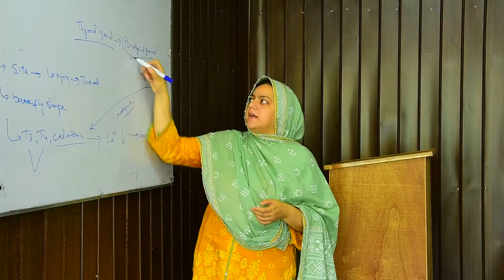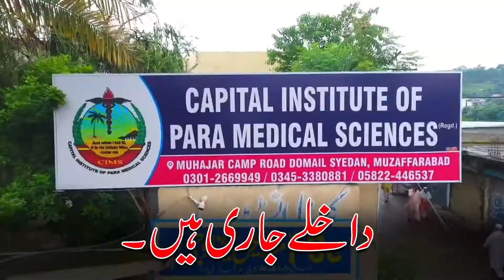CIMS College Muzaffarabad AJK | Pioneer institute of Muzaffarabad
CIMS Muzaffarabad AJK | Pioneer institute of Muzaffarabad